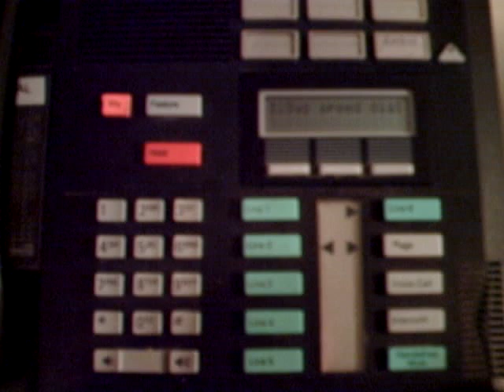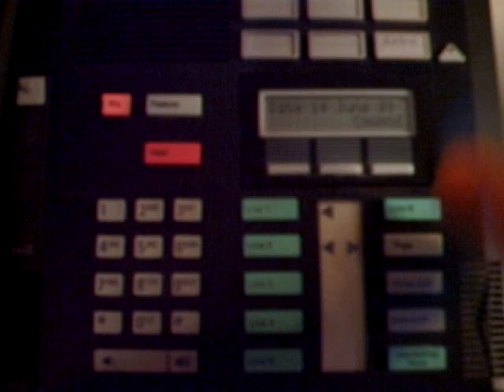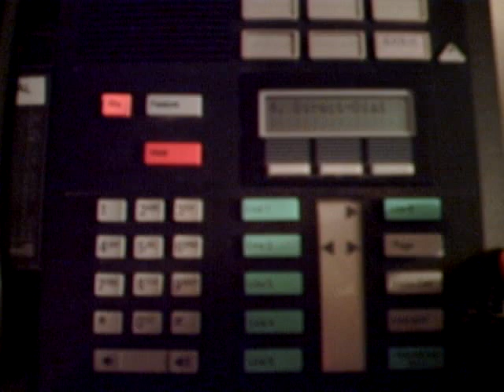setting time on Norstar phone system - older software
this method is used to change the time on your Norstart Meridian phone system when the FEATURE ** 8463 method DOES NOT work.
"The Nortel Guy" is Steve - a person who knows a lot about Nortel Phone systems.  His Youtube channel and website offer free how-to information for both users and administrators of Nortel phone systems.
The Nortel Guy covers the following systems:  Norstar 3x08, 6x16, 8x24, Modular ICS (0x32), Compact ICS, and BCM.  Also, there are a few videos on the Nortel PBX known as the Meridian  1SL1, Option.
There is a equal amount of videos about user tips and Nortel phone system programming.